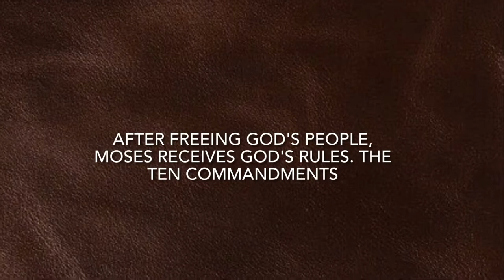Salvation History (Ricky,Anderson,Sage,Quinn,and Kayden)